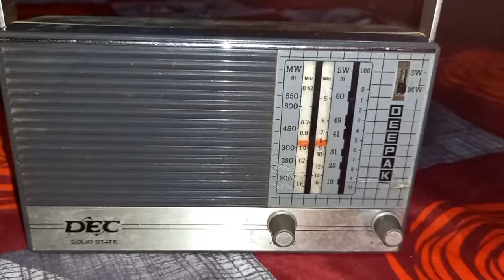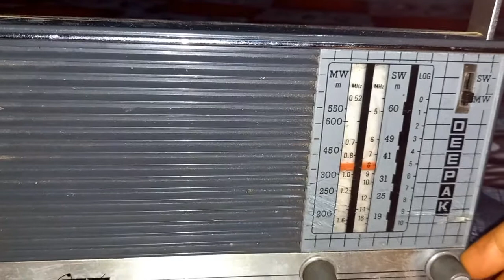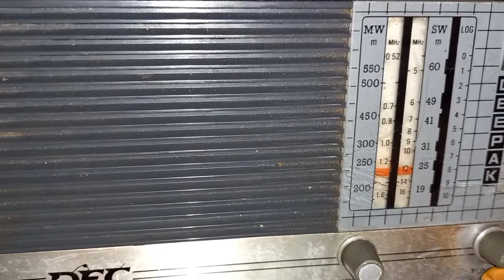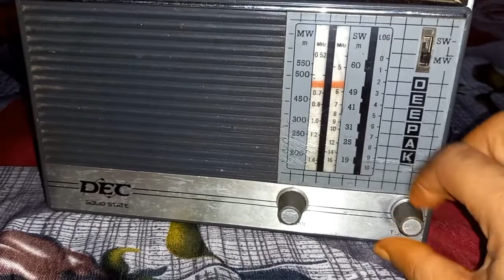सॉलिड स्टेट रेडियो का रिव्यू solid state radio fine tunning .solid state radio information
सॉलिड स्टेट रेडियो का रिव्यू
solid state radio ki full tunnig in mw or sw
dosto plese like shere or comment kare